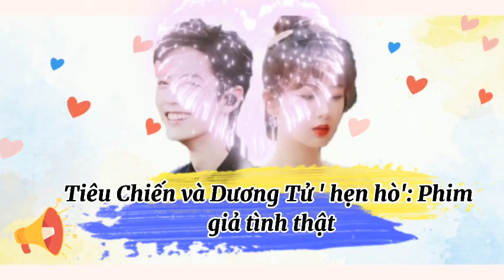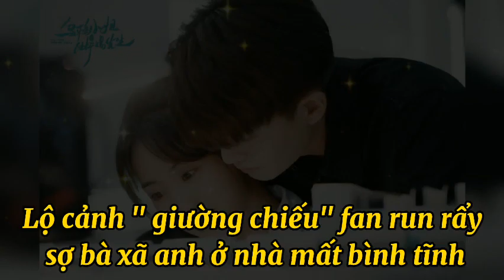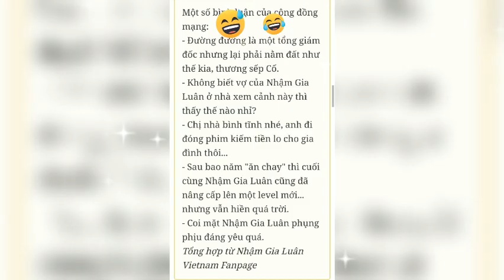TIÊU CHIẾN DƯƠNG TỬ PHIM GIẢ TÌNH THẬT?TRƯỜNG CA HÀNH ĐẠI KẾT CỤC|TRIỆU LỆ DĨNH XINH ĐẸP HẬU LY HÔN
TIÊU CHIẾN DƯƠNG TỬ PHIM GIẢ TÌNH THẬT?TRƯỜNG CA HÀNH ĐẠI KẾT CỤC|TRIỆU LỆ DĨNH XINH ĐẸP HẬU LY HÔN| NHẬM GIA LUÂN LỘ CẢNH GIƯỜNG CHIẾU VỚI HÌNH PHI
JENNY
Cre: Tin tức được dịch từ các trang báo mạng, weibo, pinterest...